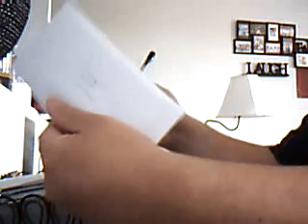Pack Numbering BlogTV Reminder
See you on Blog hopefully tonight at 5pm central!